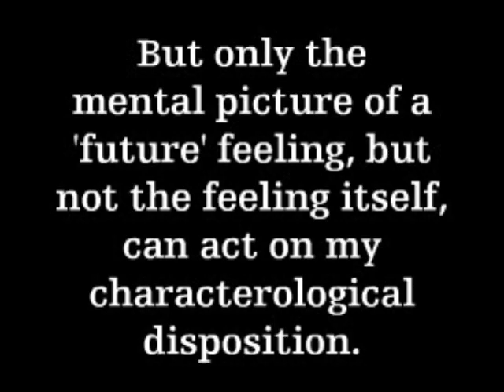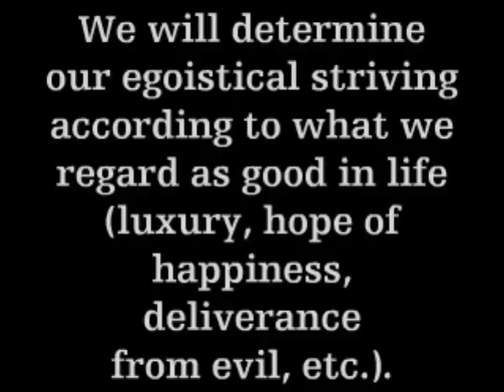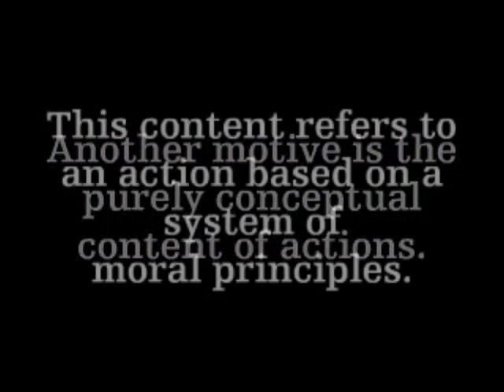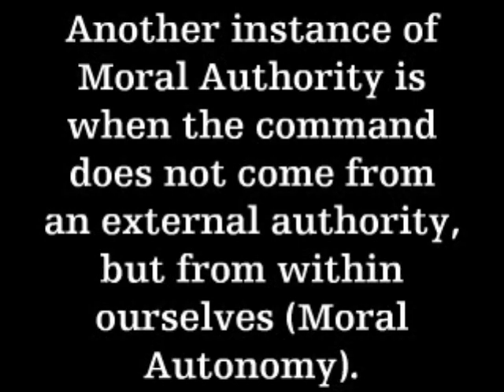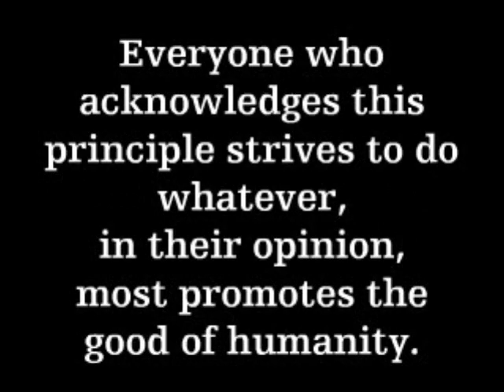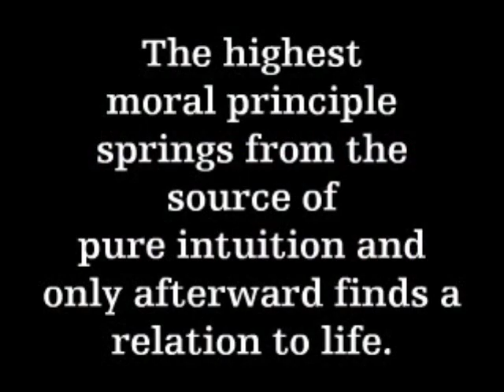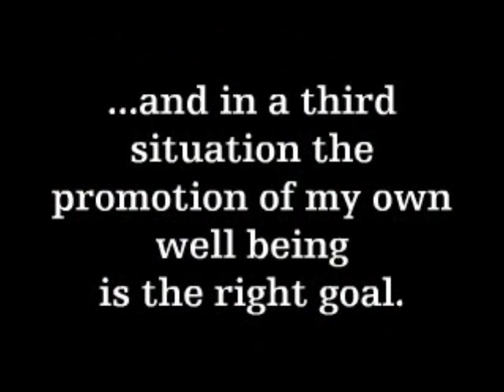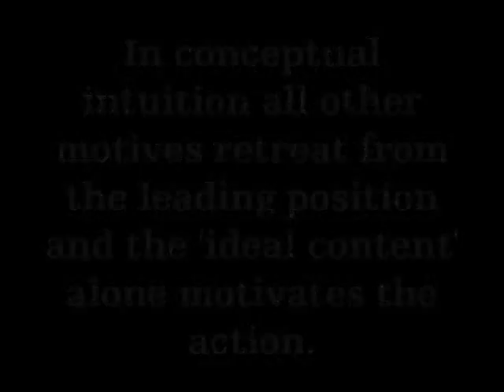Part 11 Rudolf Steiner: Four Moral Levels of Motive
for the free online Rudolf Steiner Study Course.